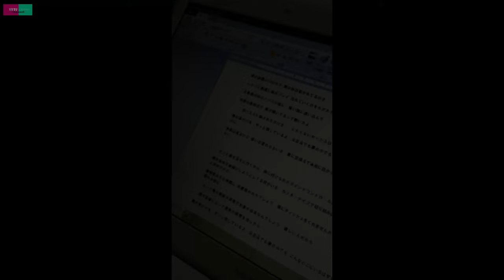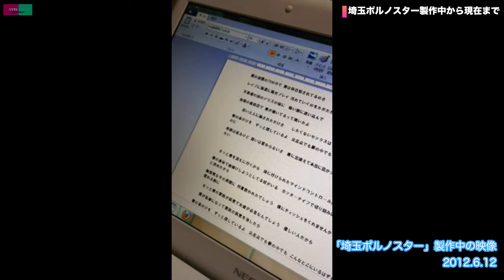引退した元セクシー女優さんへ歌を10年間 歌い続けたら ご本人に会えた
今回のクルチョモchannelは
踝の代表曲に関する回。

井出踝が１０年歌い続けた「埼玉ポルノスター」。

この歌は今から17年前、
２００５年にセクシー女優を引退された
「麻生まりも」さんへ捧げたラブソング。

踝が学生時代に好きになり、
どうしても忘れられず
「歌を歌っていればいつか会える！」
と、ライブなどで語ってきました。

引退後の麻生まりもさんの情報は
何もないままでした。

今回はその会いたいという願いが
突如として現実となりました。

思い続けた 「麻生まりも」さんと奇跡の初対面！！

夢は叶う。

麻生まりもさんよりコメント
「まりもは色々あってふくよかになりました😃
ガッカリされてしまう方もいると思いますが、マシュマロになったまりもも受け止めていただけたら、まりもは幸せです🥰」